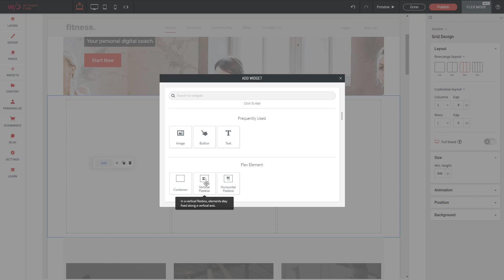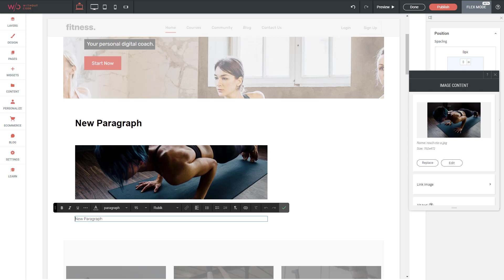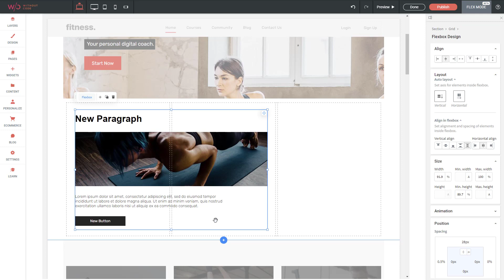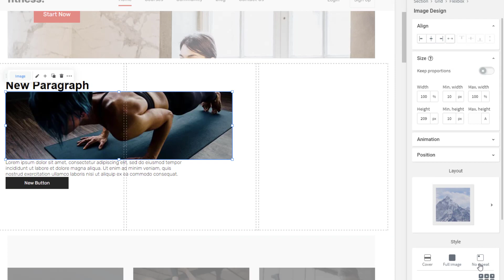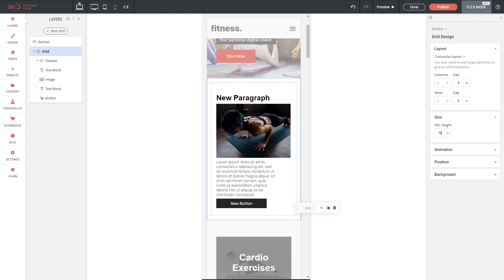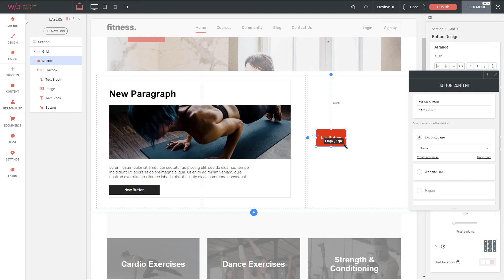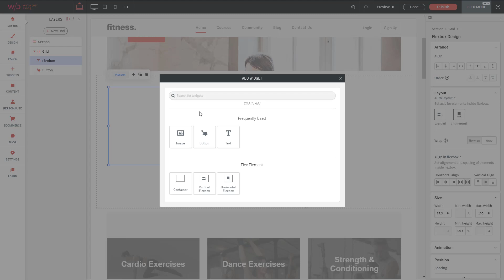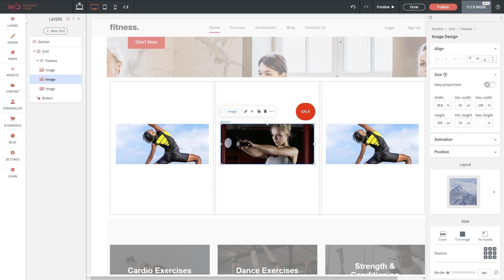Flexboxes | Essential Flex Training by Without Code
*Note: this training applies to Flex v1. Training for the new Flex is coming soon.

In episode 6 of our Flex Essentials training series, we take a look at Flexboxes. Flex is a free-form responsive design mode that’s included in the Without Code website builder.